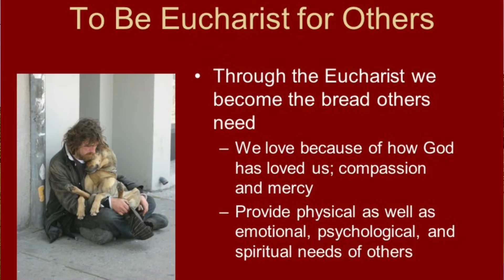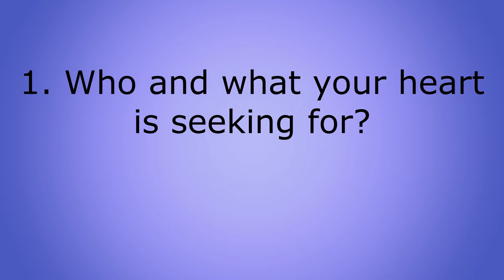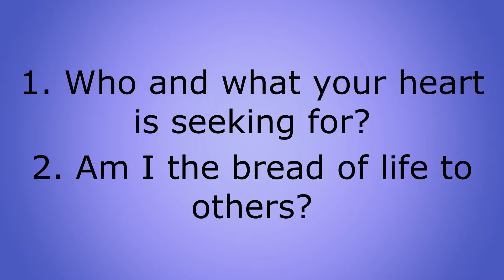DESIRE OF OUR HEARTS 2021 | BREAD OF LIFE TO OTHERS 2021 | The ADVOCATE's (totoytoldo)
Spreading the GOOD NEWS through gospel reflection, inspirational messages, tips, motivation to the viewers in their daily life living in battling anxiety, loneliness, discouragement, and most of all DEPRESSION. For more tips and suggestions, please write it on the comment section, we will see to it that we will give some advice's in our next video. GODBLESS YOU AND YOUR FAMILY. Stay safe...

(totoytoldo)